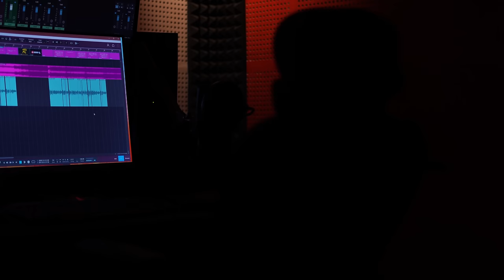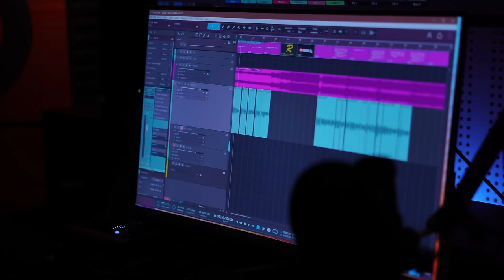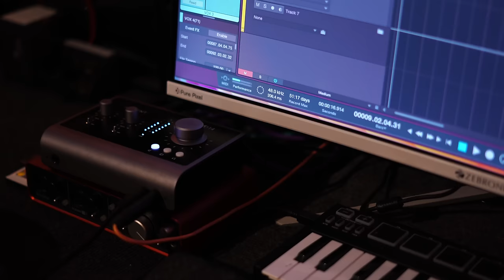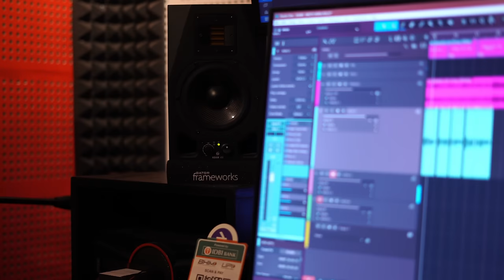അൽഹംദുടയവനേ | Alhamdhudayavane | SAAM SHAMEER | FEEL MAPPILA SONG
SINGER                              -  SAAM SHAMEER
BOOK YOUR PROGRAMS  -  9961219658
PROGRAMING                    - RAJEEB AREEKODE -  @rajeebareekode
DOP                                    -  HUNAIS
REC & MIX                         -  SAAM AUDIO LAB  ( 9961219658 )

Upload ചെയ്യുന്ന പുതിയ പാട്ടുകൾ നിങ്ങൾക്ക് നോട്ടിഫിക്കേഷൻ ആയി ലഭിക്കുന്നതാണ്.